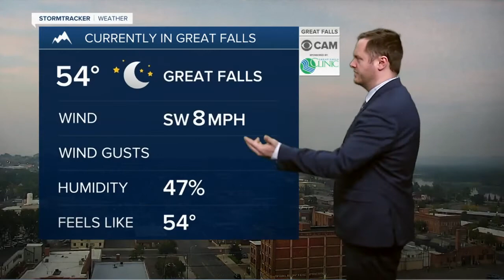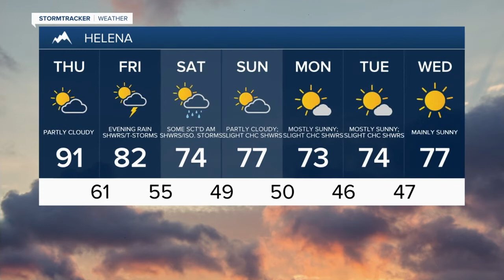Continued heat and smoky conditions for your Thursday.